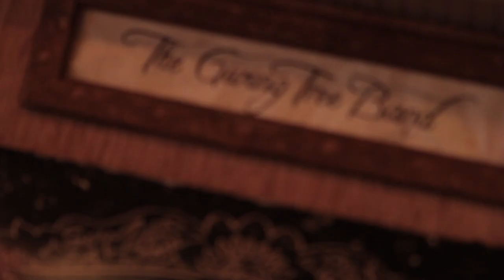The Giving Tree Band - "LIKE A FREIGHT TRAIN" - Concert Film Trailer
Concert film and live album coming April 7, 2015

A Raw Foot Productions film.
Directed by Patrick Burke.

With hundreds of shows across North America under their belt and fueled by the anticipation of their followers, The Giving Tree Band presents Like A Freight Train.  This concert film will be accompanied by a live album, (GTB's 6th release) and embodies the Illinois band’s determination and passion for their craft with their finest songwriting and musical versatility on display. Digitally re-mastered from live recordings, this album features past favorites, new originals, and incredible covers of songs by legendary artists Jackson Browne, The Who and The Grateful Dead. This is a must- see for anyone chronicling The Giving Tree Band’s adventures.